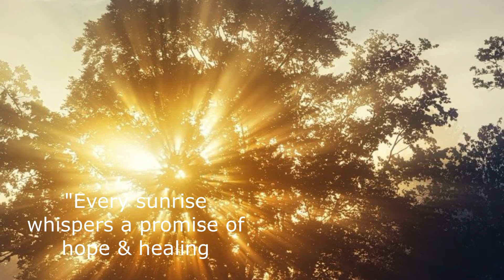AURORA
Original Ambient Drone Pad -
Naturesoundscape &

Under the label LofiRaul or artist name RA-UL, I have been able to go my Flutejourney with his great support, since the beginning of my Spotify journey. The fact that we can release today our second collaboration - after our "Noctis Profunditas" now a new Day is beginning with AURORA, this makes me very happy and grateful.

"Every Sunrise is a promise for Hope, Healing and New Chance"

Thank you so much RA-UL for allowing us to go on this journey together and to present this "AURORA“ here today. It was a great honour and pleasure again! 🙏🏼💜🌙✨
May it bring some inner peace & hope to everyone! 🥰

Please, if you want, visit RA-UL or LofiRaul and enjoy his wonderful original Naturesounds music, Thank you!

 / lofiraul

Credits:

Ambient Drone Pads composed and played by RA-UL

Naturesounds Fieldrecording by RA-UL

Native American Flute composed and played by Silvia Blaser

Music mix & mastering by RA-UL  (LofiRaul)

Short videos & pics free by pexel!

Thank you to all Artist to give us free your Art!

Full video created by Silvia Blaser
with the movavi video editor

☀️“AURORA"  🤍 is now available in your favorit platform like Spotify, ITunes, Applemusic, deezer, pandora, amazonmusic & co. and
NEW on Bandcamp!🤍🤍🤍

Since Raul is a naturlover like Silvia and he is an active member of WWF and Silvia is involved in various nature conservation organizations such as greenpeace etc... All income from Bandcamp and some from the streams will now be donated to the WWF.

More Flutemusic on this channel in my Playlists put for you:
Native American Flute Music and one with Friends arround the Globe.

For more Native American & Rim Blown Flute Music you can follow me also on:

 / silvia-blaser

🌻youtube music, pandora and many major Streamingstores

In Spirit&Song
Silvia❤️